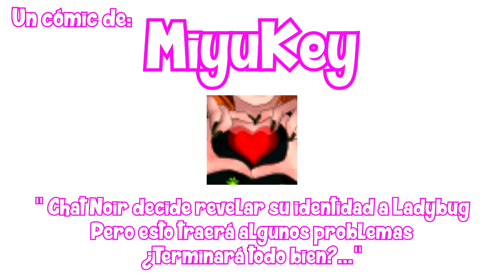Miraculous LadyBug Comic ABAJO DOWN - ESPAÑOL - PARTE 37 - MiyuKey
Hecho con permiso de la autora:
MIYUKEY: (VISITA SU PÁGINA Y DEJALE UN COMENTARIO)